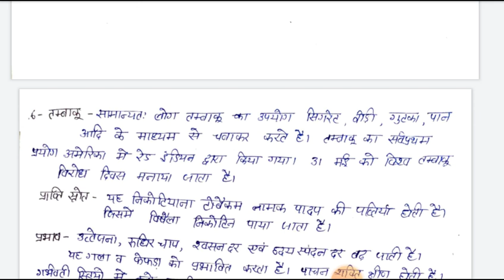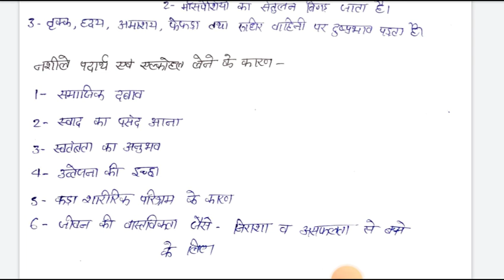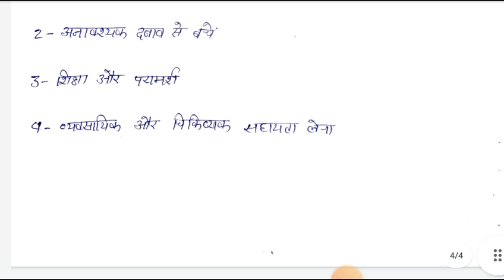drugs and alcohal ka prayog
नशीले पदार्थ एवं व्यवस्था
 पदार्थ एवं व्यवस्था
 पदार्थ एवं व्यवस्था
 पदार्थ एवं व्यवस्था
 पदार्थ एवं व्यवस्था
 पदार्थ एवं व्यवस्था
 पदार्थ एवं व्यवस्था
 पदार्थ एवं व्यवस्था
 पदार्थ एवं व्यवस्था